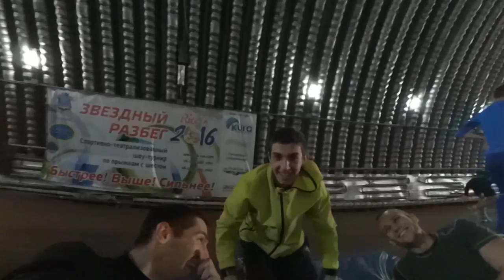Жизнь Атлета: Выход на две...